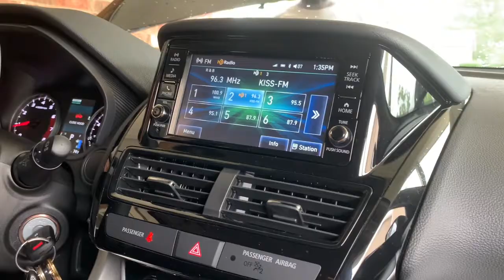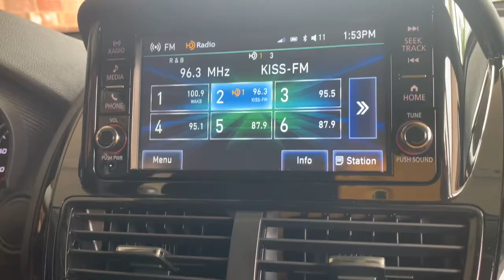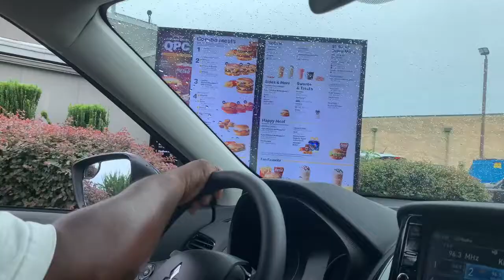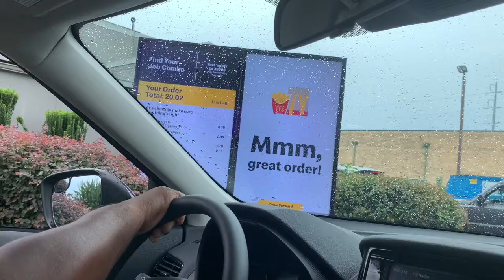Come Ride With Us In Our New 2023 Mitsubishi Eclipse Cross SUV